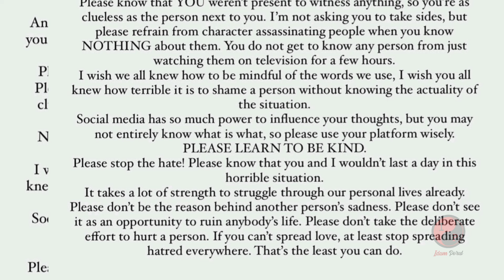Cook With Comali 5 - Singer Pooja strong statement | Priyanka Manimegalai fight issue video